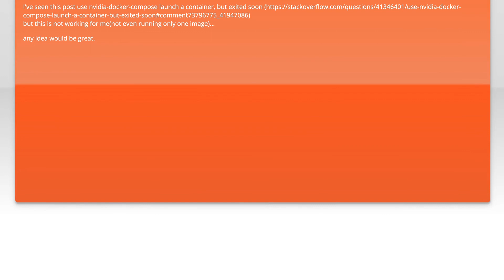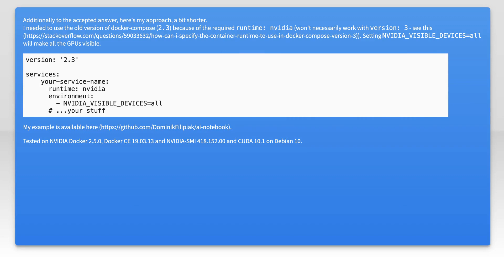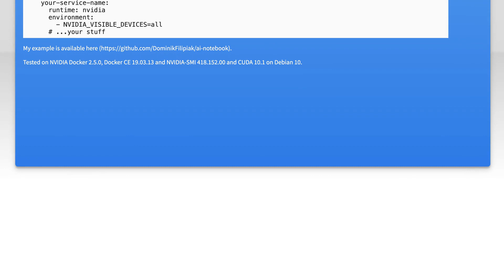use nvidia-docker from docker-compose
docker: use nvidia-docker from docker-compose

Related to: docker, docker-compose, nvidia-docker